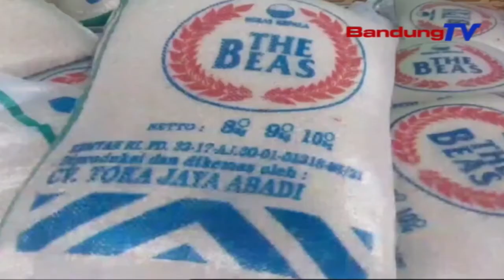Hoax, Bantuan Komoditi Buah-Buahan Di Cililin Busuk | SBR | BANDUNGTV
Agen Penyalur Mengaku Tidak Ada Keluhan Dari Warga, Karena Sudah Melakukan Pengecekan Kepada Masyarakat, Yang Mendapatkan Bantuan Pangan Non Tunai Tersebut.